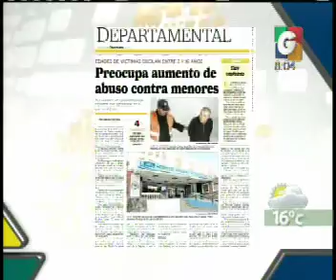Deporte Internacional - En Vivo Desde - Departamentales - El Transito